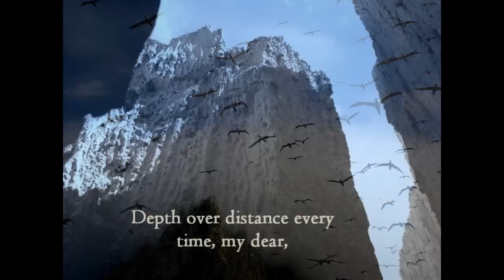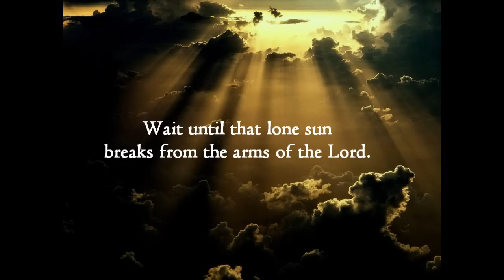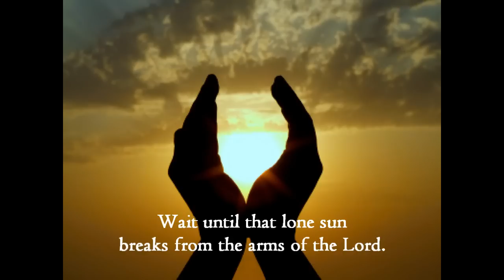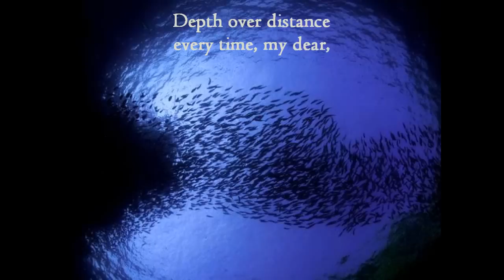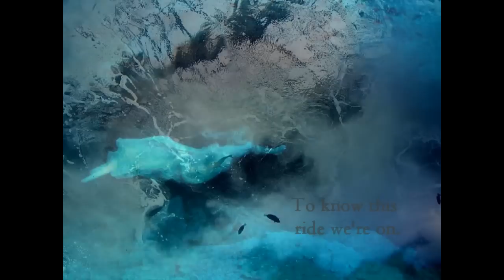Ben Howard Depth Over Distance Lyrics and Photos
A lyrics video for Ben Howard's gorgeous song, Depth Over Distance. Images are interpretations of the lyrics.

(No ownership of music or images.)